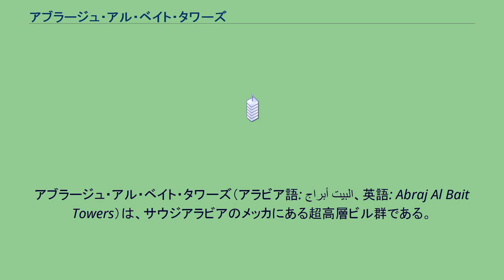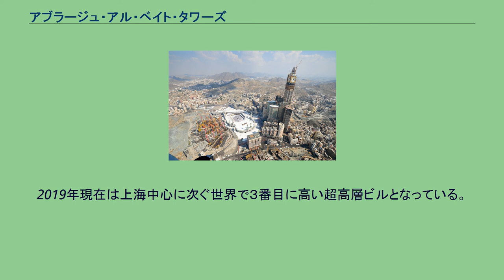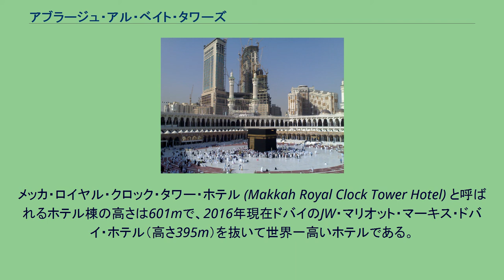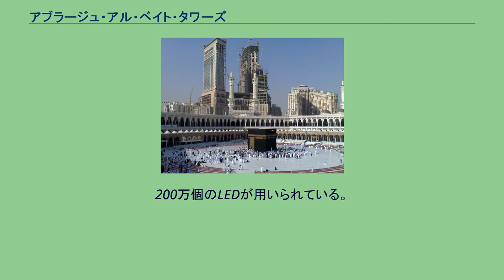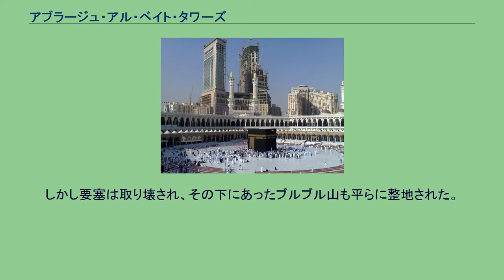アブラージュ・アル・ベイト・タワーズ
アブラージュ・アル・ベイト・タワーズ（アラビア語: أبراج البيت‎、英語: Abraj Al Bait Towers）は、サウジアラビアのメッカにある超高層ビル群である。
尖塔高601mのホテル・タワーは世界で3番目に高い超高層ビルであり、世界で4番目に高い自立式建造物である。
アブラージュ・アル・ベイト・タワーズは、601m、260m、260m、250m、250m、240m 、240mの7つの超高層ビルからなる複合施設である。
240m（42階建て）の2棟は2007年と2008年に先行して開業しており、2012年に全てのビルが竣工し、完全に開業した。
一番高いホテル棟の高さは601mであり、サウジアラビア初となる500m以上の超高層ビルである。
完成時点で台北市の台北101を抜いて、ドバイのブルジュ・ハリファに次ぐ世界で2番目に高い超高層ビルで、ブルジュ・ハリファ (828m) と東京スカイツリー (634m) に次ぐ世界3番目に高い自立式建造物となった。
2019年現在は上海中心に次ぐ世界で３番目に高い超高層ビルとなっている。
延べ床面積は150万平方メートルに及ぶ。
かつて長く世界記録を保持していたオランダのアールスメール花市場（99万m²）よりも51万平方メートルも大きく、2008年10月にオープンし単一の構造物として世界一の床面積となっていたドバイ国際空港のターミナル3（118万m²）をも凌ぎ、世界一の床面積となった。
2013年7月には、新世紀環球中心 (en. 1,760,000 m²) が成都市で開業したことで、単一ビルの床面積世界最大の座は譲ることとなった。
また、総工費は約150億ドル（1兆5000億円）と、世界歴代最高額である。
アブラージュ・アル・ベイト・モールという巨大ショッピングモールも内部に含まれている。
デベロッパーは同国最大のゼネコンのサウジ・ビン＝ラーディン・グループ (SBG) である。
メッカ・ロイヤル・クロック・タワー・ホテル (Makkah Royal Clock Tower Hotel) と呼ばれるホテル棟の高さは601mで、2016年現在ドバイのJW・マリオット・マーキス・ドバイ・ホテル（高さ395m）を抜いて世界一高いホテルである。
また、ホテル棟の上部に設置された時計は直径46m、長針の長さ23mで世界最大であり25km先からも視認できるように設計された。
200万個のLEDが用いられている。
時計台としても世界最高。
時計台の上部は展望台、さらにその上部は93mの尖塔となっており、尖塔の最上部は23mの三日月を抱いた純金のミナレットとなっている（ミナレットとして世界最大）。
ビル内部には4階建てのショッピングモールがあり約1000台分の車を収容する駐車場もある。
ビルの中には大型のホテルがあり、10万人が一度に宿泊できる。
二つのヘリポートもあり会議場もある為、国際会議を行う場としても活用が可能。
すぐ向かいにはカアバやマスジド・ハラームがあるという歴史的な場所に面している。
当ビル建設にあたり、オスマン帝国時代に建てられた遺産であるアジャド要塞を破壊することになるため、サウジ国内やトルコなど国外からも批判もあった。
しかし要塞は取り壊され、その下にあったブルブル山も平らに整地された。
メッカには毎年500万人以上のイスラム教徒が巡礼（ハッジ）に訪れるため、大規模な宿泊施設が長年切望されてきた。
当ビル完成はイスラム教徒の悲願ともいえる。
^ 英語版には1,713,000 m² とある。
拡張されたか、118万m²が間違っている可能性あり。